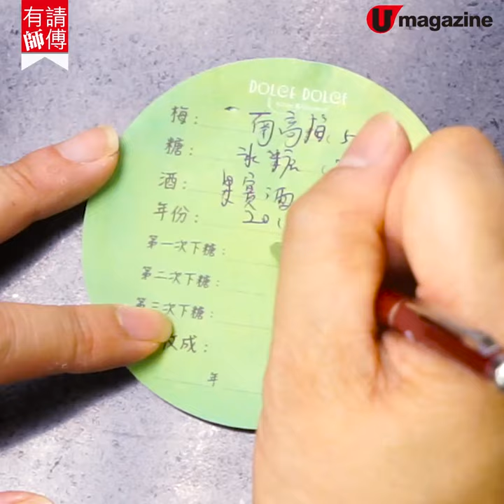【有請師傅】又到梅季！梅酒達人教你浸梅酒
這排行日本超市，見到好多日本梅！心思思想浸梅酒又唔知有咩要注意？今次搵來有十年浸梅酒經驗的Dolce Dolce Kitchen & Gourmet負責人Esther Au教大家浸梅酒的秘訣，包大家易上手，在家DIY無難度。
全方位緊貼《U Magazine》社交平台